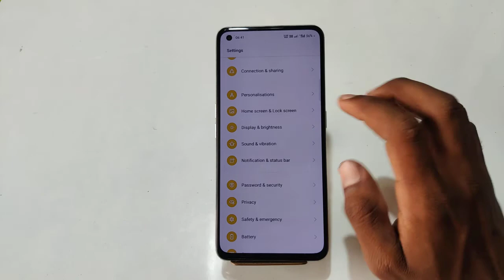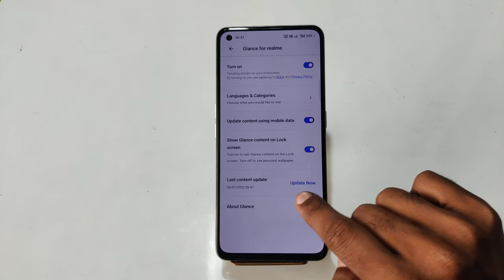Auto Lock Screen Wallpaper change in Realme GT Neo 3 , realme GT Neo 3 automatic wallpaper setting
AutoLockScreenWallpaper change in RealmeGTNeo3 , realme GT Neo 3 automatic wallpaper setting